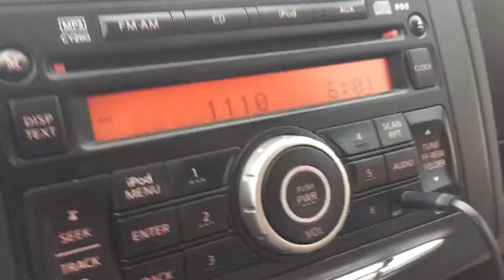KFAB/Omaha, Nebraska Legal ID - August 16, 2020